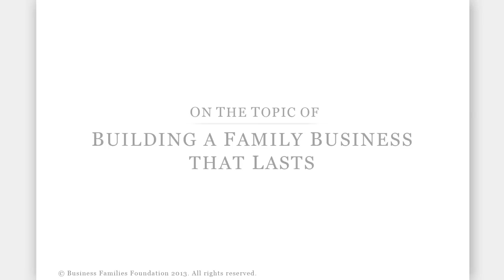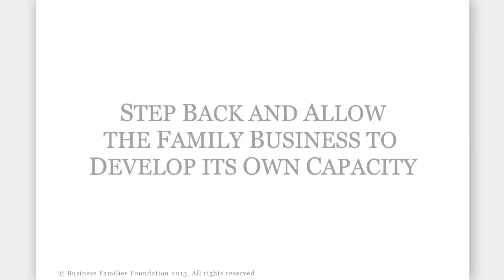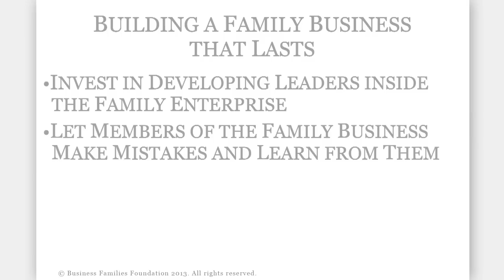Building a Family Business that Lasts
Dr. Joseph H. Astrachan, Executive Director of the Cox Family Enterprise Center at Kennesaw State University, speaks on on the topic of Building a Family Business That Lasts and provides viewers with four key points to walk away with. Video curtesy of Business Families Foundation. Published with permission.

Learn more about Building a Family Business that Lasts at our upcoming executive education program. Family Business Success: Building Harmonious Families and Thriving Businesses.